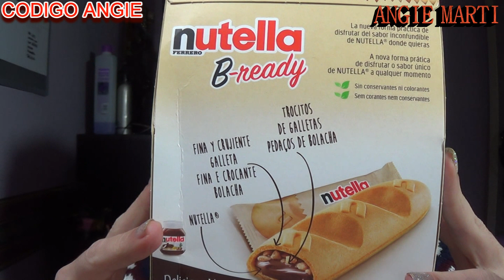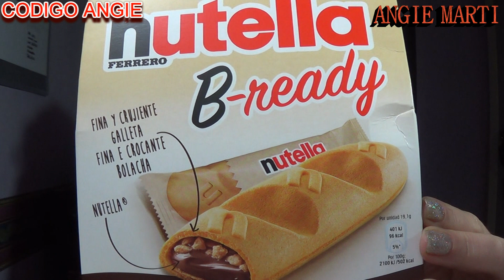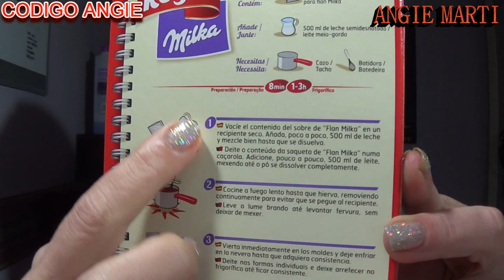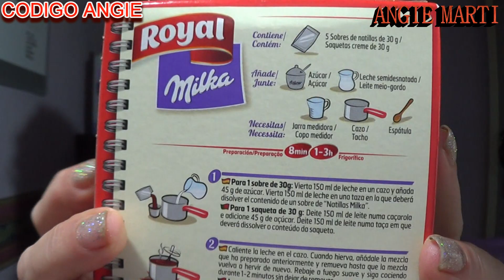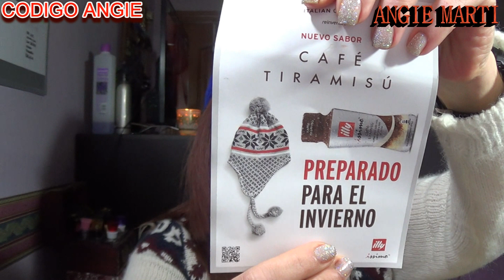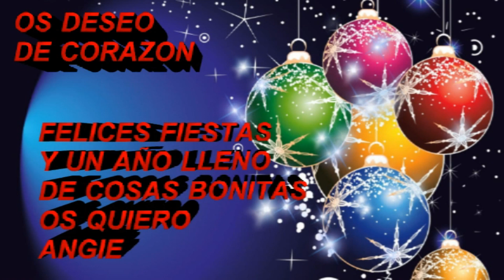DISFRUTABOX ENERO 2016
Una cuidada selección de productos tamaño real o viaje cada mes en tu domicilio.
Tres cajas en una: productos de belleza / cuidado personal, hogar y alimentación. Descubre nuevos productos y marcas con la mejor calidad.
Pruébala por sólo 15,91 € en concepto de gastos de envío y manipulación, disfruta de la caja DisfrutaBox entregada directamente en tu casa o lugar de elección